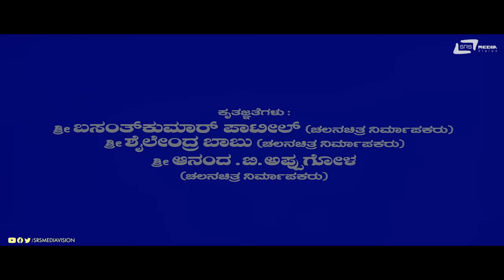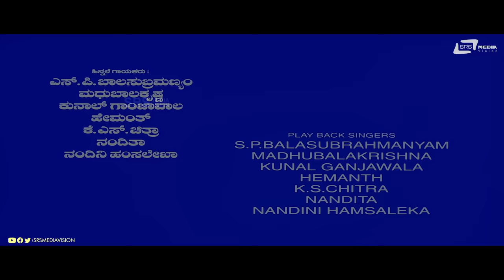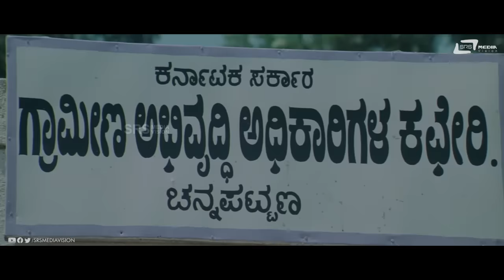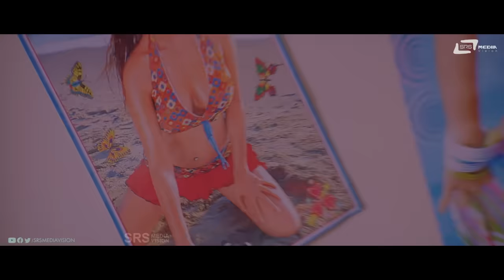Bandhu Balaga | ಬಂಧು ಬಳಗ | Kannada HD Movie | Dr.Shivarajkumar | Poonam Kaur | Hamsalekha | Naganna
Watch Family HD Movie Bandhu Balaga  Starring: Shivarajkumar, Poonam Kaur .Also Starring Thejaswini, Harish Raj, Shashikumar, Dharma, Doddanna, Srinivasamurthy, Hema Chaudhary, M N Lakshmidevi, Pushpa Swamy, Honnavalli Krishna, Sathyajith, Mandeep Roy, Suryodaya, Vijayasarathi, Kurigalu Prathap, Master Rakesh, Master Chiranjeevi on Srs Media Vision Kannada Full Movies Channel
# BandhuBalaga, # Shivarajkumar, # Poonam Kaur,
► Film: Bandhu Balaga
► Starcast: Shivarajkumar, Poonam Kaur
► Director: Naganna
► Producer: D Kamalakar, M B Babu
► Banner: Sri Lahshmi Ganapathi Productions
► Release: 2008
01. Amma Ee Jeeva Ninnadamma /Singer: SPB
02. Ninna Bittu Naanu /Singer: Kunal Ganjawala
03. Kugalu Kareyalu Seralu/Singer: Madhu Balakrishna, Nanditha
04. Aavattu Nanna Kadya /Singer: Nandini Hamsalekha, Hemanth Kumar, Anuradha Bhat
05. Kaasu Beda Kavade Beda/Singer: SPB
06. Maduve Endare Sambrama /Singer: Madhu Balakrishna, Nanditha